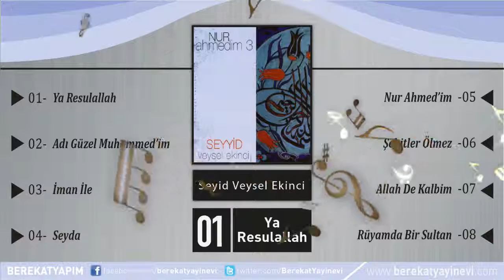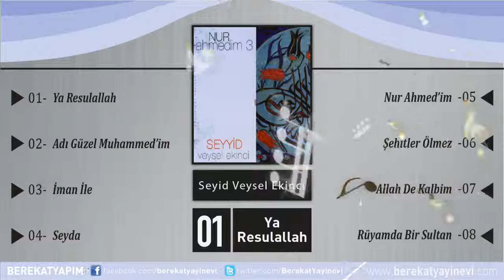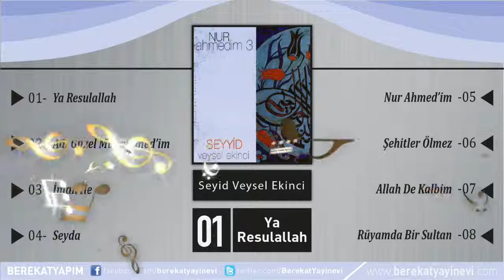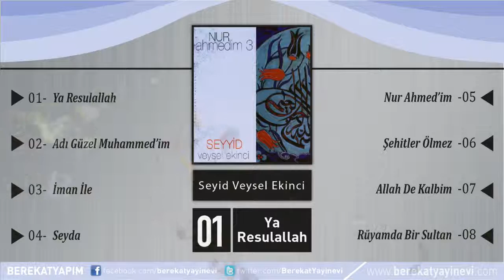Seyyid Veysel Ekinci - Ya Resulallah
Şarkı Adı: Ya Resulallah
Albüm: Nur Ahmed'im - 3
Yorumcu: Seyyid Veysel Ekinci
Yapım: Berekat Yayınevi